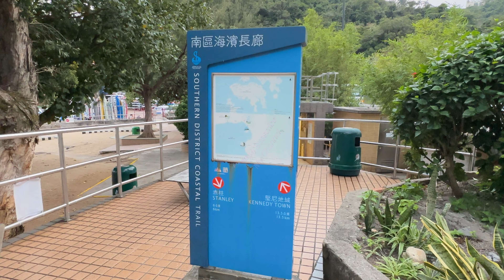Hong Kong's Most Popular Beach Near Deep Water Bay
Join me as I stroll through major cities throughout the world using my iPhone. Capture the beauty of street life and experience it as if you were there with virtual walking tours that allow you to see the sights and hear the noises
(Enjoy the REAL LIVELY Scene, NOT much EDITING)
You will be able to SEE Attractions include:
One of the four Hong Kong beaches that are accessible year-round is Deep Water Bay Beach, a gazetted beach close to Deep Water Bay in the Southern District of Hong Kong, south of Shouson Hill. The Hong Kong government's Leisure and Cultural Services Department oversees the beach, which contains BBQ pits. The 400-meter-long beach has Grade 1 water quality according to the Environmental Protection Department.

ROUTE MAP
Causeway Bay - Jardine's Bazaar Mini-bus #40, get off at DEEP WATER BAY BEACH

Have an idea, wish to produce a new show, or collaborate on a project?

Please do not duplicate, reproduce, distribute, or re-upload any of my work.
不得以任何方式複印、複製、重新發布、修改、上傳、發布、傳播、分發、反編譯、反向工程或拆分網站材料，包 括但不限於文字、圖片、音頻和/或視頻及任何軟件(包括但不限於任何軟件中包含或生成的圖像或文件或軟件附 帶的數據)